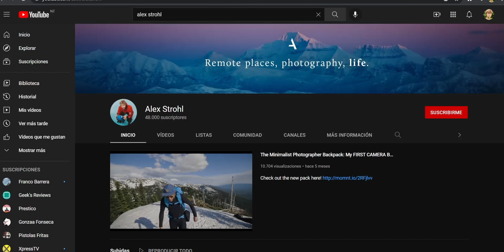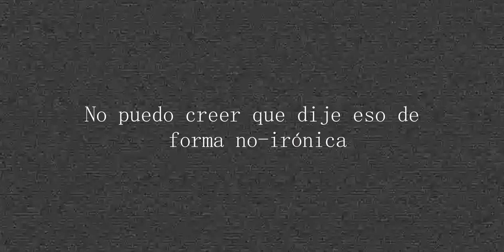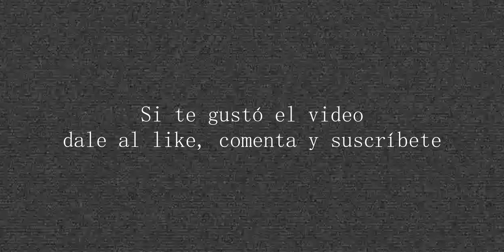¿Viajar SOLO o ACOMPAÑADO? ¿Cuál es mejor?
Buenas, en este video voy a hablar sobre las diferencias entre viajar solo y viajar acompañado. ¿Cual es mejor? En resumen, ninguno es mejor que el otro, simplemente dependerá de la fase por la que estás pasando en tus viajes. En mi experiencia las dos formas de viajar traen beneficios, por ejemplo viajar solo no obliga a salir mas de nuestra zona de comfort, nos hace aprender mas sobre el país o el lugar en el que estamos y las personas que conocemos. Pero la gente no habla mucho sobre viajar acompañado, y a la fecha es la modalidad de viaje que mas me gusta. Nada es mejor que compartir nuestras experiencias con una persona con la que nos sintamos cómoda.

Música utilizada en el vídeo: